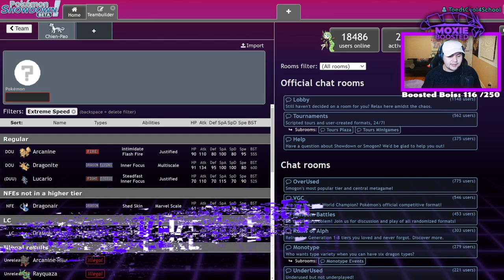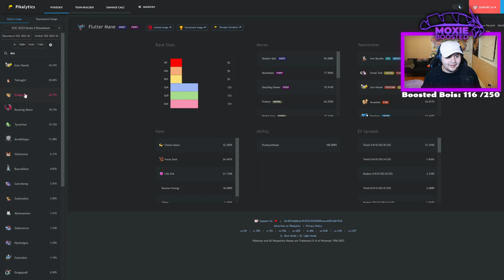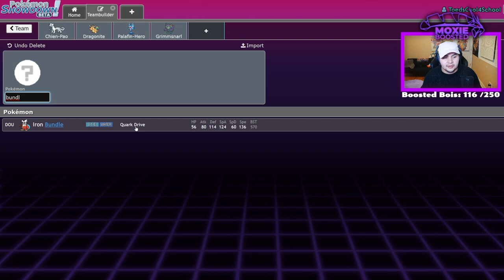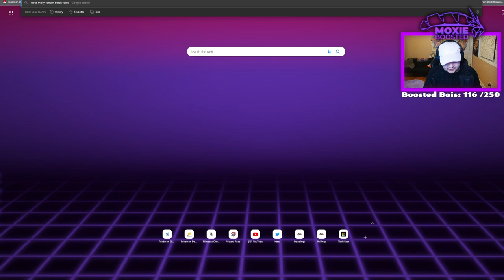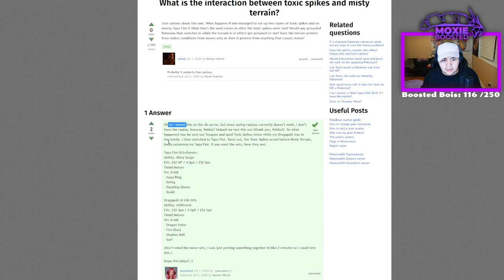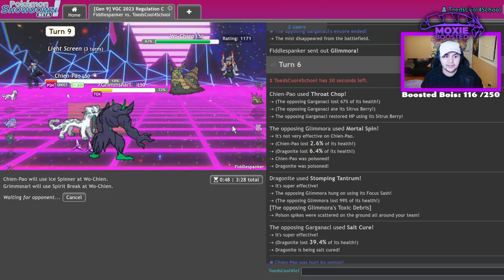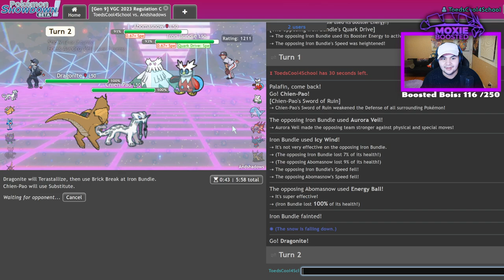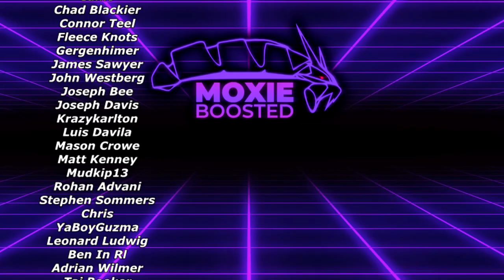CHIEN-PAO & PALAFIN Are Busted! | Pokemon Scarlet & Violet VGC Regulation C Showdown Live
This team goes crazy bro. I love these legendaries.

3. Send a tip, ask a question
5. Download and install OBS Streamlabs with my